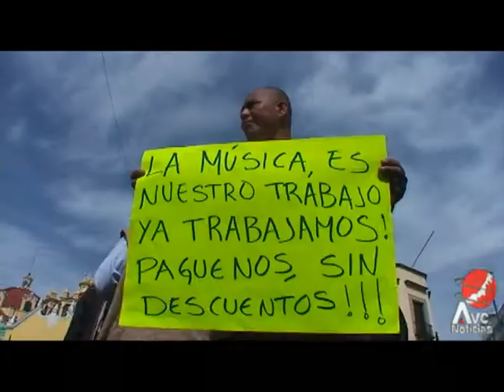Músicos exigen el pago de sus servicios prestados al gobierno de Veracruz